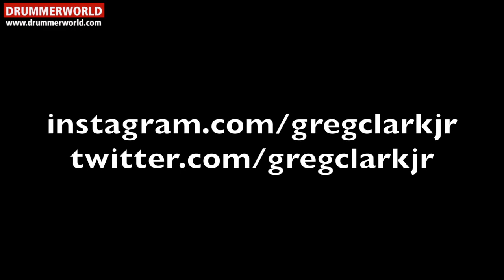Greg Clark: Proto Cosmos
Greg Clark: Proto Cosmos by Alan Pasqua - Music by Will Kennedy